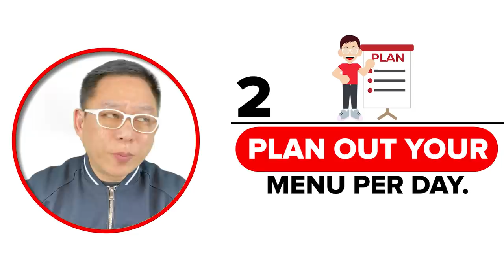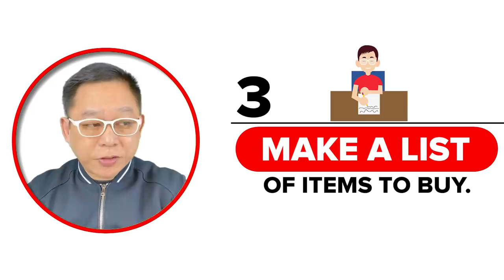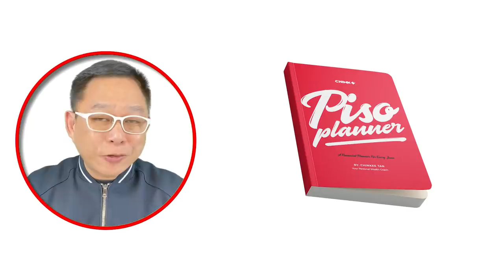TIPID pa more! 10 Tips Kung paano makaka-SAVE sa Groceries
Parati ka bang ginigipit pagdating sa iyong grocery expenses? O di kaya ay madalas kang nag-oover budget? May mga diskarte kang dapat matutunan para mas maging wais ka sa iyong paggrocery. Learn these tips by watching this short video and become a much improved spender this 2021!

PISO PLANNER: Get your own copy of PISO PLANNER! type the word PISO PLANNER or click the